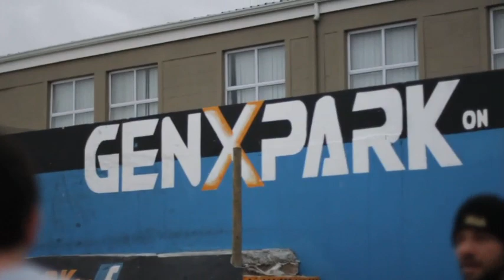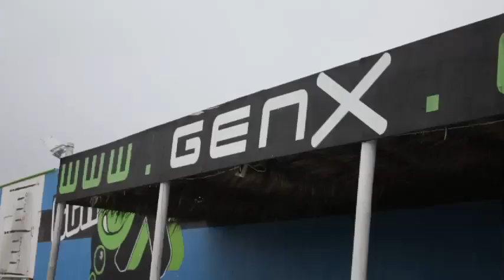HOWARD JAMES FYVIE - WHEN WE WAITED FOR LIL WAYNE // A DOCUMENTARY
American Rapper and superstar Lil Wayne visits Cape Town, and I had the task of filming him doing some skate boarding. A very weird experience, but hey - the guy has cool teeth!